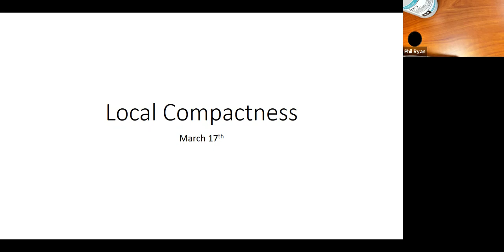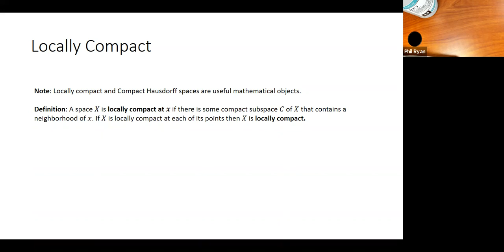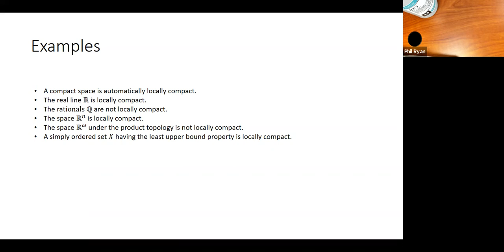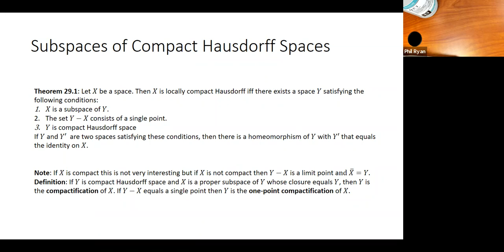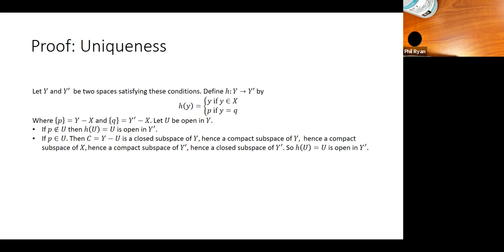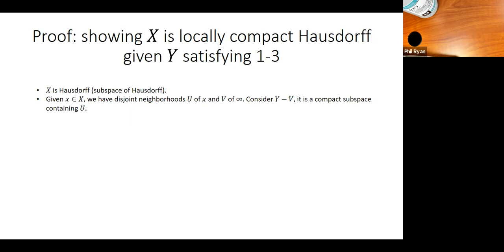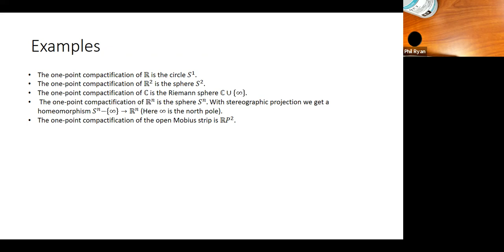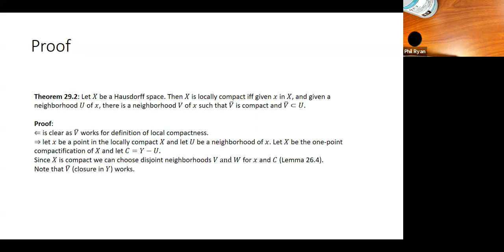Local Compactness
Section 29